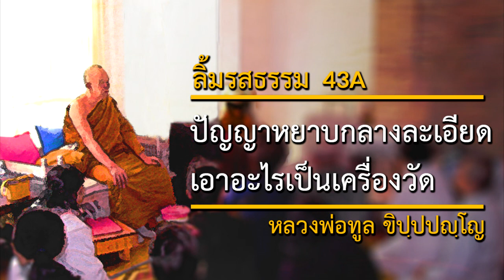ปัญญาหยาบกลางละเอียดเอาอะไรเป็นเครื่องวัด-Gauge (43A) (Eng Sub) | ลิ้มรสธรรม | หลวงพ่อทูลขิปฺปปญฺโญ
วันที่: 9 ธันวาคม 2533
สถานที่: โรงเรียนปานะพันธุ์วิทยา ประเทศไทย
เทศน์โดย: หลวงพ่อทูล ขิปฺปปญฺโญ (พระปัญญาพิศาลเถร)

Taste of Dhamma 43A
What is used to gauge whether wisdom is coarse, moderate, or refined?
Venerable Ācariya Thoon Khippapañño

เนื้อหาในเทศน์กัณฑ์นี้:
อธิบายในการพิจารณาจะทำให้ละเอียดมากขึ้น, อุบายเห็นคนในความสว่างที่ต่างกัน, ละเอียดเพราะการรู้ การเห็น

2645 Lincoln Way,
San Francisco, California 94122